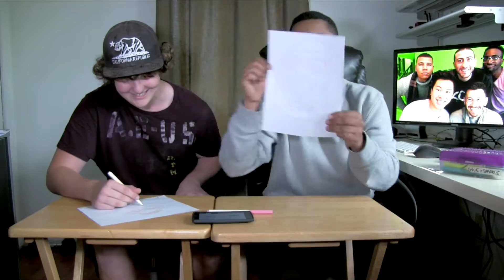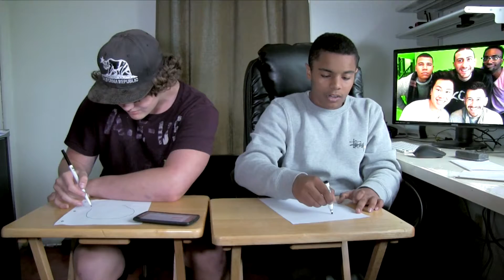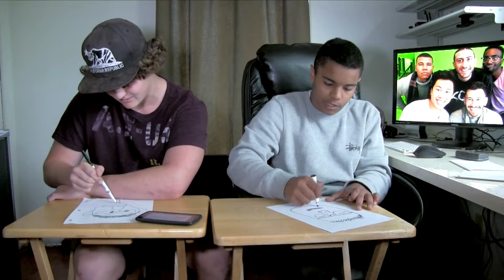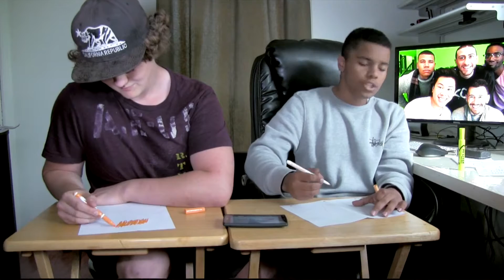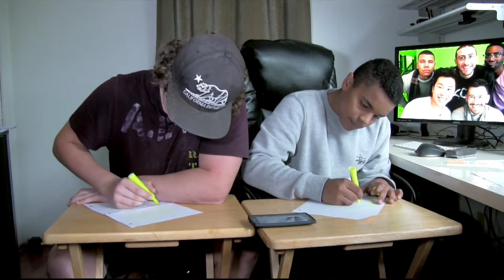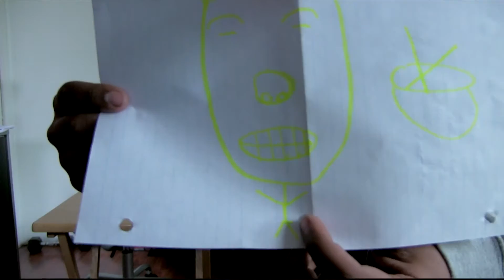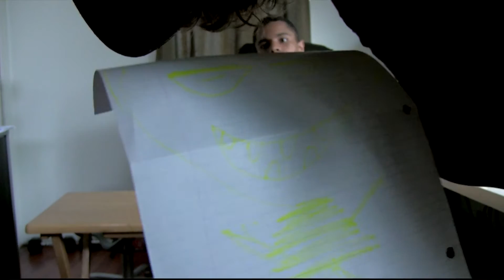DRAWING TEAM ALBOE - speed drawing challenge FAIL GONE SEXUAL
Like my video if u want more off this videos and comment bellow if u wanna see a Vlog i'm thinking of doing one :) and btw wolf if ur reading this i love you boo

LOL. Hope you guys enjoyed this little skit my friend and I made! Yes, this was a skit.

Snapchat - "Wali1235" (Add me to see how I live my daily life) :D